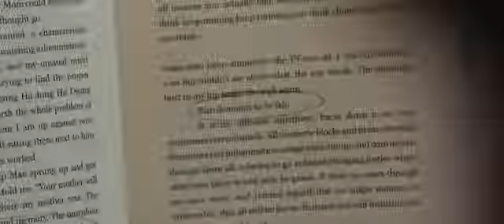All about love❤😍(EDSHEERAN)